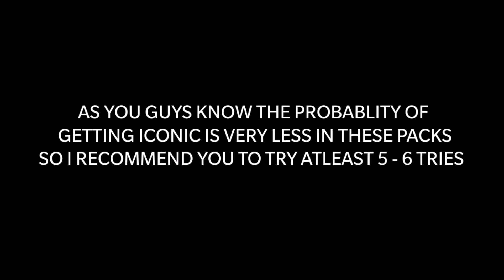How to get Bergkamp | Trick to Get Iconic Moments From Arsenal | Working Trick!